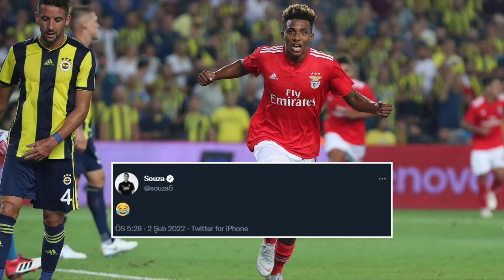Asıl Bombalar Yaza Patlıyor !! Boupendza !! l Gedson'un Sözleşme Detayları !! l BEŞİKTAŞ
Beşiktaş transferde dur durak bilmiyor fakat asıl bombalar sezon sonunda patlayacak..

İyi seyirler...